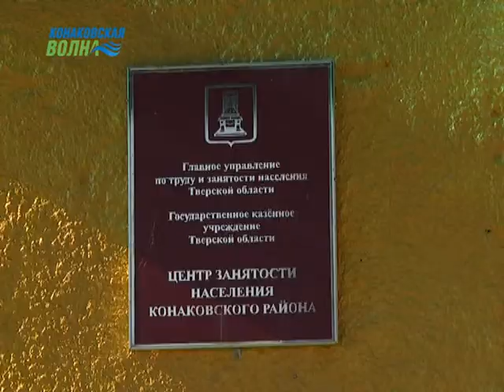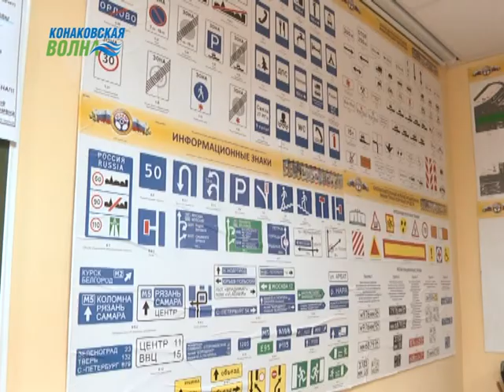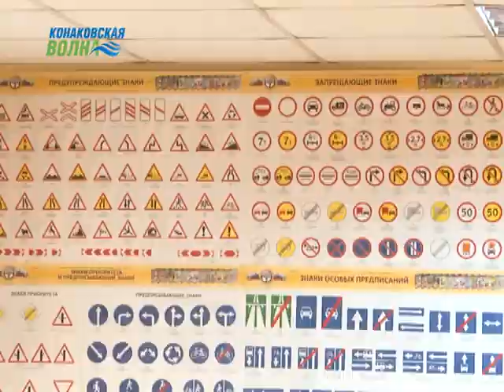В Конаковском районе в 2018 году планируют трудоустроить более 30 человек с инвалидностью